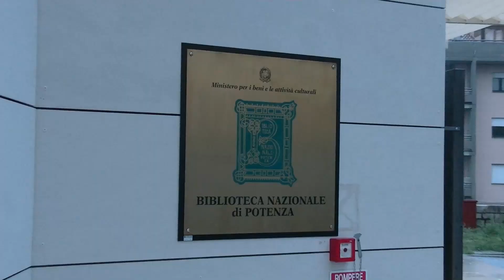A Potenza il primo di sette incontri per i “genitori dubbiosi”